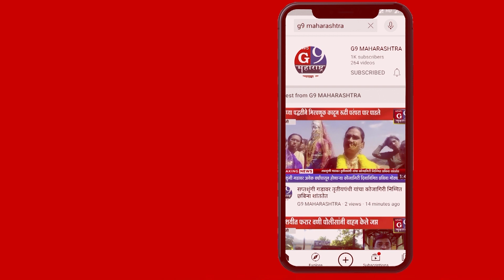अंजनगाव सुर्जी : ताबाघ्या मिनी ट्रेकटर जिंका स्कॅन बायोसिस कंपनीचा संकल्प...